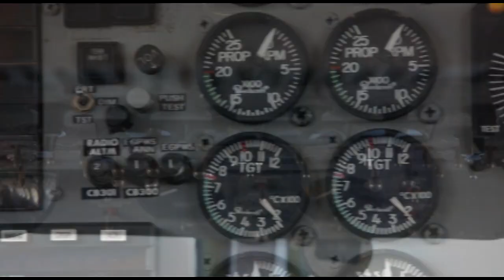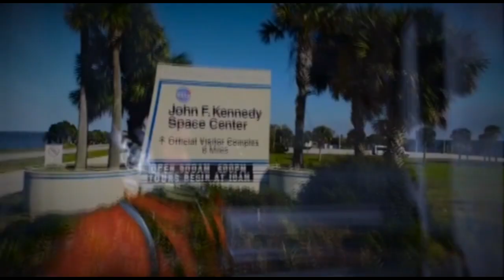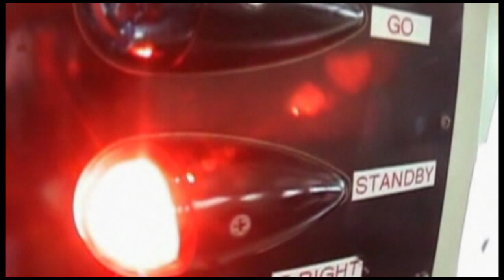Skydive Space Center-12/10/2023-Lucila